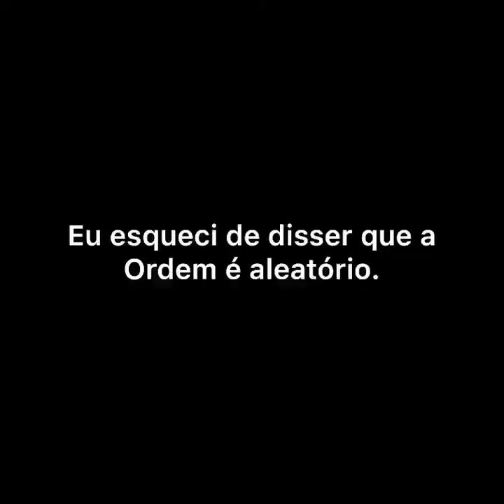Top 10 melhores desenhos da Nickelodeon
Este vídeo foi sugerido por Matheus Luiz Otero de Oliveira.
Confira os desenhos de uma das(se não a emissora)  favorita a Nicklodeon.